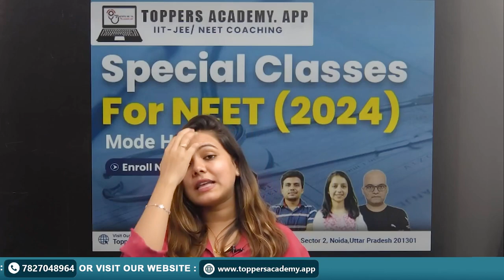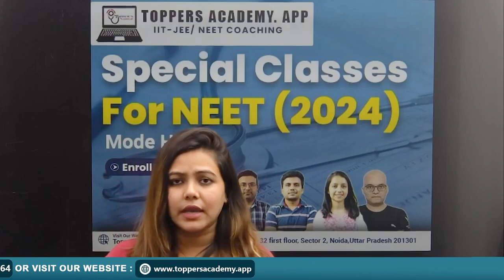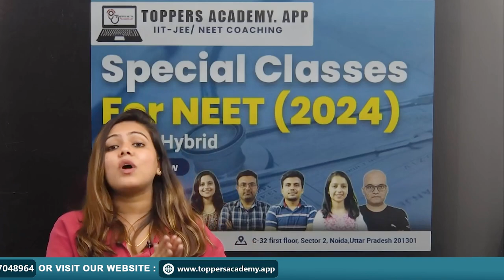Ace your NEET preparation with Toppers Academy | Hybrid Special Classes For NEET 2024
🌟 Prepare for NEET 2024 with Toppers Academy! 🌟

📚 Join our special NEET classes in a hybrid mode to ace your medical entrance exam. We offer a unique learning experience that combines online and offline resources for your convenience.

for detailed course information and updates.

🏢 Visit us at C-32, first floor, Sector 2, Noida, Uttar Pradesh 201301, and take the first step towards your dream of becoming a doctor.

Don't miss out on this opportunity! Start your NEET 2024 journey with Toppers Academy today.